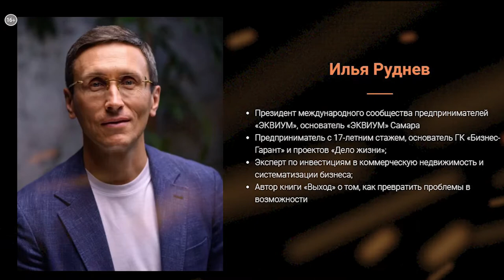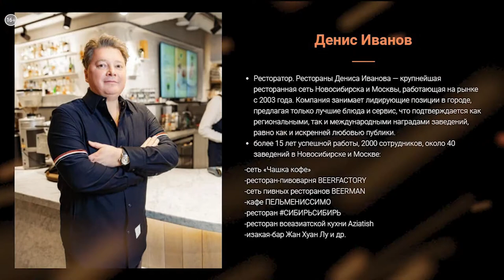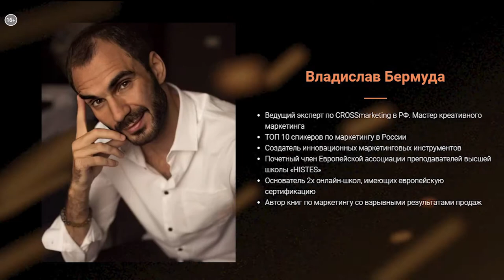Бизнес-клуб «Эквиум» открылся в Сибири | Готовое решение №15_от 11.11.2021 РБК Новосибирск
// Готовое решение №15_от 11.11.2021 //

В Новосибирске открылся чаптер международного бизнес-клуба "Эквиум", сооснователем которого является известный миллиардер и меценат Игорь Рыбаков.